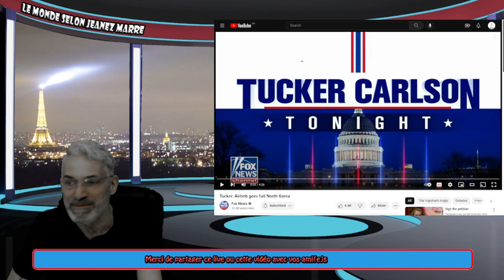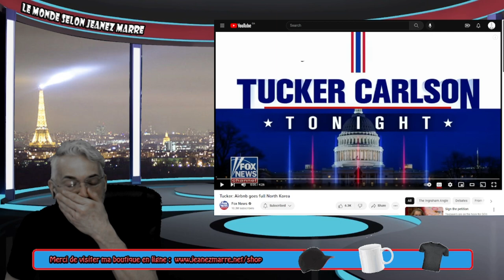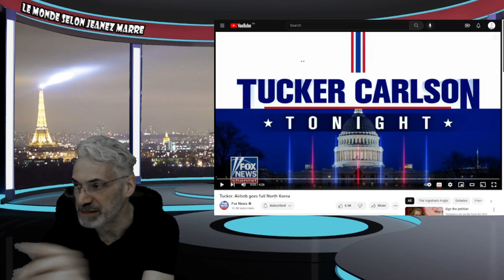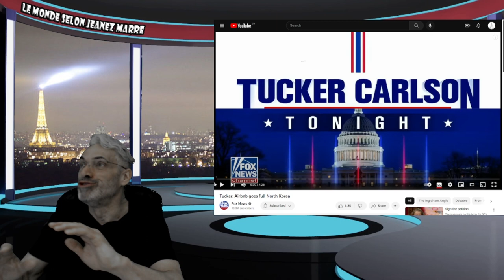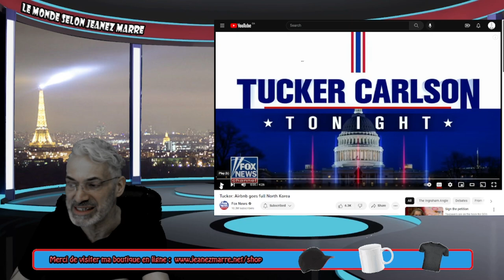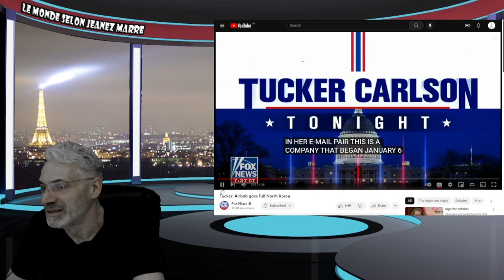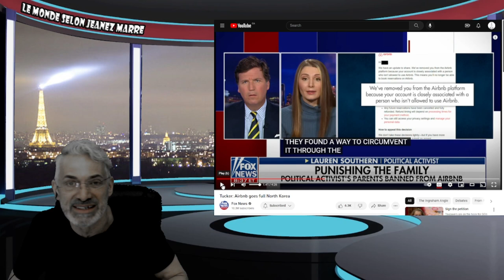CETTE HISTOIRE NOUS CONCERNE TOUS; CELA REPRÉSENTE LA PLUS GRANDE MENAÇE POUR NOS LIBERTÉS.